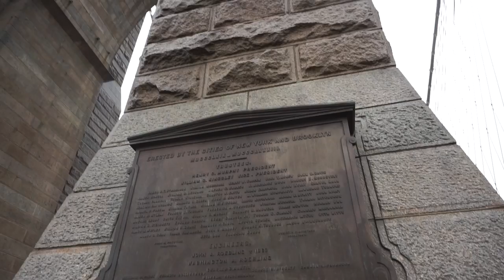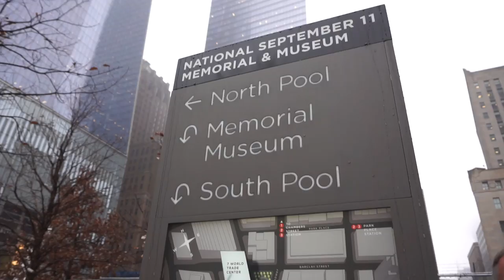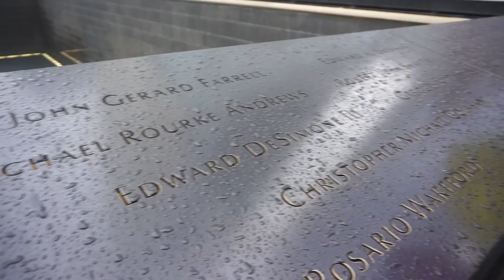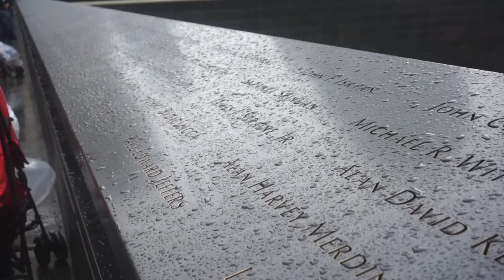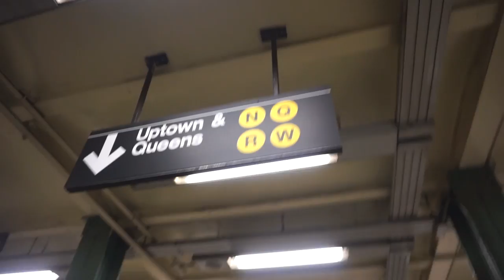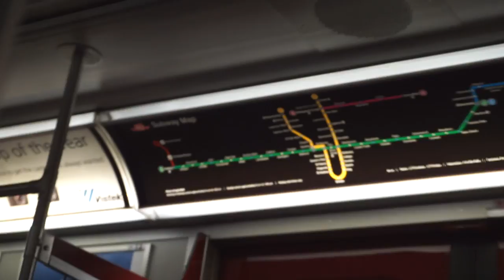OBRIGADO NOVA YORK !! | #42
Muito Obrigado NOVA YORK! Terminando o video visitando Brookly Bridge, o Charging Bull de Wall Street e o Memorial do World Trade Center e claro, voltando pra Toronto! :D:D:D Daily #42, 3th.Jan/2017
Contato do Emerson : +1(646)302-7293